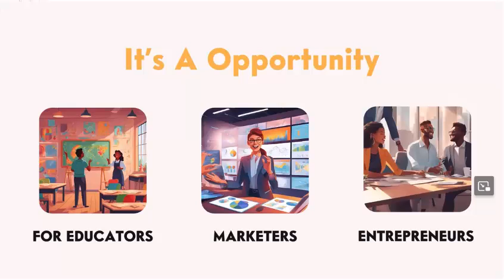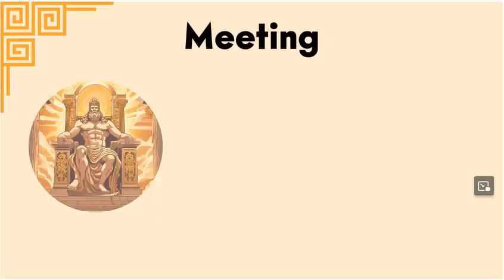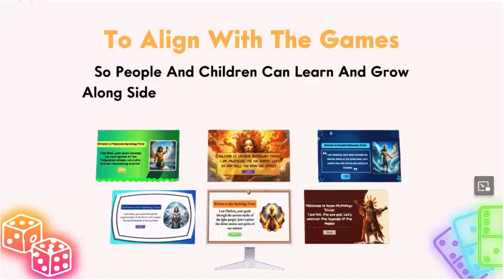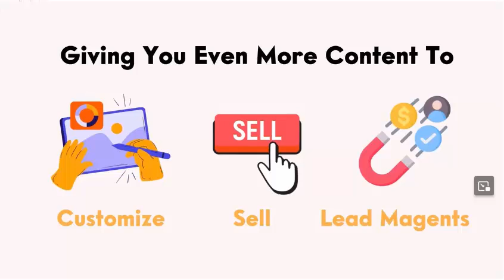Power Point Profits - World's Fast Mythology Game PLR Pack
A great way to make money by selling a brand new, worlds-first bundle of games, books, poems, quizzes, meme's, social media post content, sales page content, follow up emails AND MORE

Educational Bundles Make Us Over $1,000+ Per Day.

Start Tapping into the $858.4 Billion-Dollar Industry Like We Do With ZERO Prior Experience OR Skills TODAY!

Here's what you get Power point Package?

15+ High-Quality Games
150+ Stories - The StoryShack Book Bundle Addition
 Stories - The StoryShack Book Bundle Addition
15+ Multiple Choice Quizzes!
150+ Creative Coloring Pages
High-quality Images For Each Game
The top SEO keywords for all book subjects!
150+ Poems
StoryShack's StoryCraft Pro bundle: "Melody Minds Library" with 350+ music tracks
AnimateMasters Pro," offering 30+ categories of animations
100+ Mega Mazes Pack
StoryShack's Build a Book bundle
100+ Sudoku Elements Pack
100+ Comic Book Template Pack
100+ Handwriting Practice Template Pack
100+ Kids Story Book Templates
Canva Book Templates
Additional beautiful content like journal prompts
INCLUDED: The Ultimate Workbook
AND MORE!